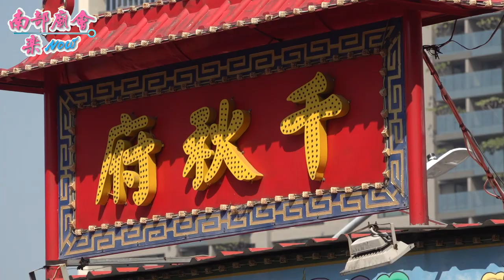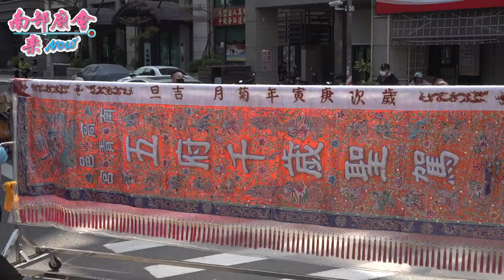1／30(六) 【金乩出關登梯授籙圓滿，參禮 路中廟千秋府 】 高邑南清宮三聖堂​ 金乩登梯授職祈安清醮繞境大典